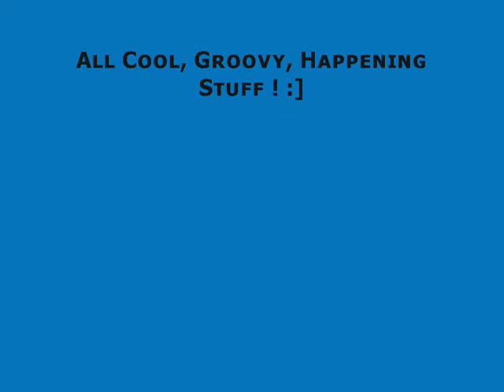Darren Thorne Blue Strat Style & Influence Demo